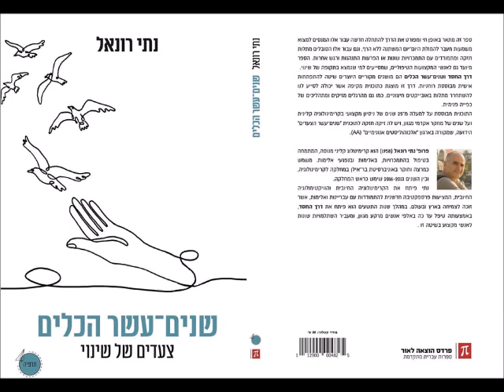מעגל חסד 23 3 20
מעגל חסד שנערך במפגש זום, ביום שני 23.3.20. המעגל התמקד באסירות תודה, עם הצגת מאפיינים מפתיעים שלה.